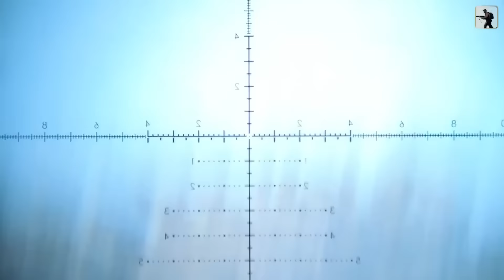How Do American Hunters Will Deal With 3 Million Bobcats in 2024 | Farming Documentary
6-53.How Do American Hunters Will Deal With 3 Million Bobcats in 2024   Farming Documentary:
In this fascinating farming documentary, we explore the incredible challenge American hunters face as they prepare to deal with a staggering population of three million bobcats in 2024. This farming documentary delves into the strategies, skills, and ethical considerations that come into play when managing such a large number of these elusive predators. From innovative hunting techniques to the potential impacts on local ecosystems, this video provides a comprehensive look at how the hunting community is gearing up for this unique situation. By watching this farming documentary, viewers will gain insight into the balance between wildlife management and conservation efforts. Join us as we uncover the plans and preparations that are crucial for American hunters in this engaging and informative farming documentary. Join us in this compelling Farming Documentary to understand the dynamic interplay between American hunters and the bobcat population in 2024.
00:00 Farming Documentary
02:15 lynx
06:30 hunting lynx with gun
08:02 wildcat trap
09:30 lynx hunter
This Video researched by: Bryan Schuster
♦ Address: 3200 Lakeview, Orem, Utah 84058
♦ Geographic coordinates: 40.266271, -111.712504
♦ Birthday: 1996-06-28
♦ Age: 28 years old